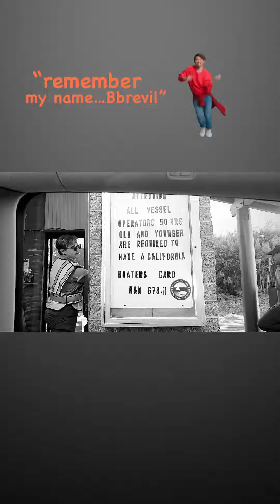AUG “GHOST MONTH”summer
Jet-ski is summerfun!